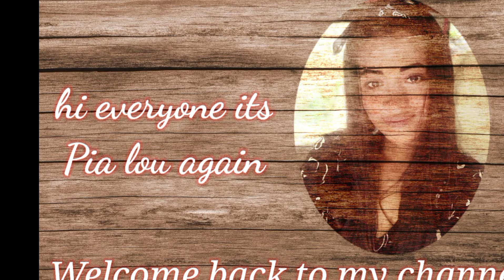easy yellow make Up look